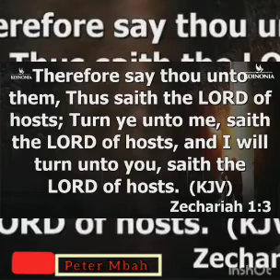THERE ARE THINGS ONLY GOD CAN DO BY APOSTLE JOSHUA SELMAN KOINONIA